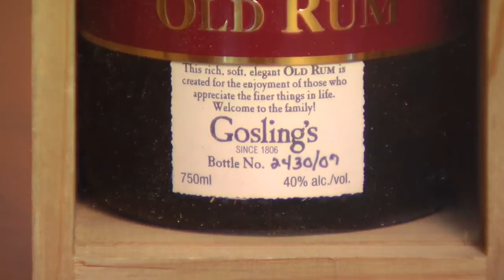Goslings History of Rum: Black Seal Rum®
Malcolm Gosling shares 7 generations of rum making History
The history of Black Seal Rum® and the Gosling family began long ago. In the spring of 1806 James Gosling, the oldest son of William Gosling, wine and spirits merchant, set out from England on the ship, Mercury, with £10,000 of merchandise, bound for America.

After ninety-one desperate days on a becalmed sea their charter ran out, and they put in at the nearest port, St. George's, Bermuda. Rather than pressing on for America, James opened a shop on the King's Parade, St. George's in December 1806.

In 1824 James returned to England and his brother Ambrose rented a shop on Front Street in the new Capitol of Hamilton for £25 a year. The Gosling's have maintained a store at this location for 127 years.In 1857 the firm was renamed Gosling Brothers by Ambrose's sons. Three years later the first oak barrels of rum distillate arrived in Bermuda. Three years later, after much trial and error, the distinctive Bermuda black rum destined to be Black Seal was formulated and offered for sale. They didn't call it Black Seal at first. In fact, up until the First World War it was only sold from the barrel, and most folks brought in their own bottles for a "fill up". Eventually the black rum was sold in champagne bottles, reclaimed from the British Officer's Mess, and the corks sealed with black sealing wax.

Pretty soon people began to ask for the "Black Seal". Many years later the idea of the little, barrel juggling "Black Seal" was born.

Over the years Black Seal has become synonymous with Bermuda. It is the essential additive to Bermuda fish chowder, adds the island touch to Bermuda Rum Swizzle, and is the tempest in Bermuda's favorite cocktail -- the Dark 'n Stormy®.

A family business for over two centuries Gosling's is today the only company that blends and bottles in Bermuda, and is the largest exporter of a Bermuda made product.

Ah, genetics. Besides certain physical characteristics, men of the Gosling family have also passed along strong personality traits. Most noticeably, bullheadedness. With a world begging for more of their rare Bermuda rums, they have obstinately refused to accelerate the secret family process in the interest of mere volume. Which is why you'll find this the most complex, refined family of rums you have ever sipped.Presuming, that is, you can find it.

As one of the members of the seventh generation to steer the Bermudian family business since its 1806 inception, Nancy Lloyd Gosling is President and C.E.O. of Gosling Brothers Limited and Gosling's Limited. Nancy is the innovator and driving force behind the company's local expansion in the wine, beer and spirits business. Before her appointment as the company's first female President and C.E.O., Nancy received a Bachelor of Commerce from Dalhousie University and later a C.G.A. title. Nancy is the mother of two children.

Charles Richard Gosling is Vice President and Managing Director of Gosling Brothers Limited and Gosling's Limited. Grandson of Ambrose Tucker Gosling, Charles is responsible for the company's local marketing initiative and Bermuda Duty Free Limited, a subsidiary of Gosling Brothers Limited that includes the island's two duty free stores located at Bermuda International Airport.

Receiving a Bachelor degree from Dalhousie University, Charles went on to become another member of the seventh generation to enter the family business. Amongst his life achievements is his Presidency of the Bermuda Chamber of Commerce for four consecutive years, a length of office only shared by one other in the 100 years of the Chamber. Charles is married with two children.

A third member of the seventh generation, Edmund Malcolm Gosling has been appointed to manage the development and export of Gosling's Rums. As President of Gosling's Export (Bermuda) Limited and Vice President and Managing Director of Gosling Brothers Limited and Gosling's Limited, he brings an abiding respect for the brand heritage to the table, but he also brings a contemporary sense of marketing and business acumen.

Malcolm attended Boston College and earned a Bachelor's degree in Economics, then returned to join the family business. Almost immediately he realized the considerable export potential of the locally popular Gosling's Black Seal Rum. In 1985 he became Director of Gosling Brothers Limited where he oversaw domestic product and sales operations while also mapping a strategy for eventual entry into overseas markets.